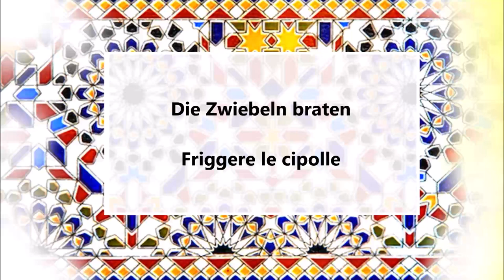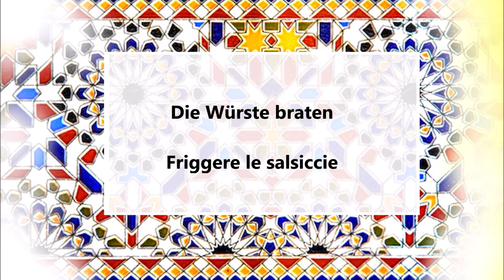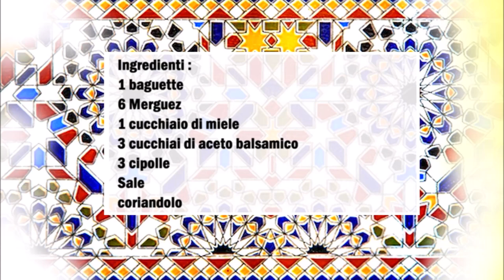Baghuette mit Merguez / Panino con i Merguez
Deutsch :
1 Baguette
6 Merguez
1 Esslöffel Honig
3 Esslöffel Balsamico Essig
3 Zwiebeln
Salz
Koriander

In eine Pfanne etwas Öl geben und die in Scheiben geschnittene Zwiebeln dadrin andünsten, danach den Salz, den Honig und den Balsamico Essig dazu geben und für 2-3 Minuten Caramelizieren lassen.
Danach die Würste in etwas Öl braten.
Jetzt das Baghuette waagerecht schneiden und mit den Würsten belegen, über die Würste die Zwiebeln geben und über die Zwiebeln den Koriander geben.

Italiano :
1 baguette
6 Merguez
1 cucchiaio di miele
3 cucchiai di aceto balsamico
3 cipolle
Sale
coriandolo

In una padella mettete dell'olio e friggete le cipolle affettate, poi aggiungete il sale, il miele e l'aceto balsamico e lasciate caramellare per 2-3 minuti.
Friggere le salsicce in un po' d'olio.
Adesso tagliate la baguette orizzontalmente e aggiungete le salsicce, mettete le cipolle sopra le salsicce e infine il ​​coriandolo sopra le cipolle.